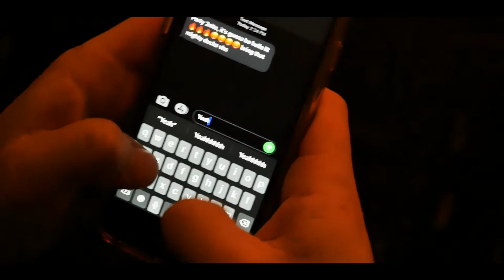SNAP - Short Film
TV151 Final. Enjoy.